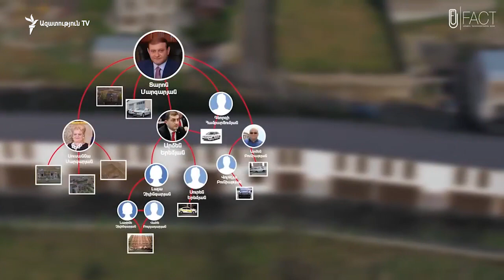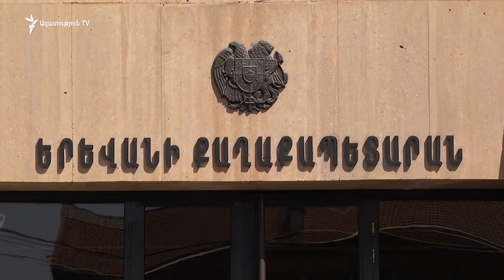«Սա դեպքի վայր է, այստեղ անելիք ունեն միայն իրավապահները». ցուցարար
Երևանի քաղաքապետ Տարոն Մարգարյանին քրեական պատասխանատվության ենթարկելու պահանջով անցած գիշերվանից մի խումբ ցուցարարներ փակել էին քաղաքապետարանի մուտքերը: